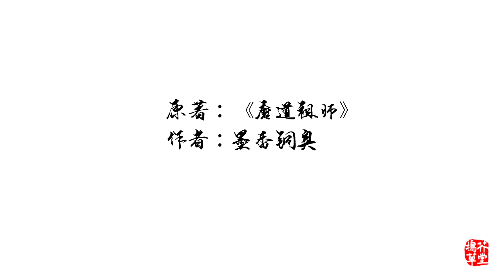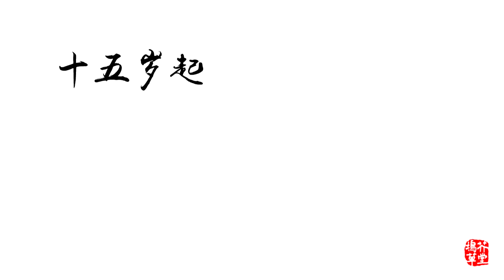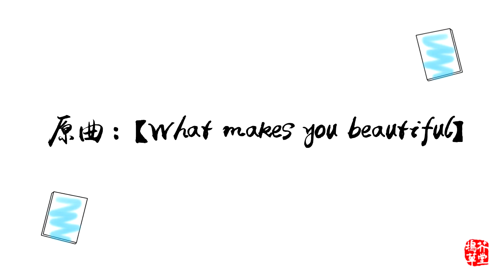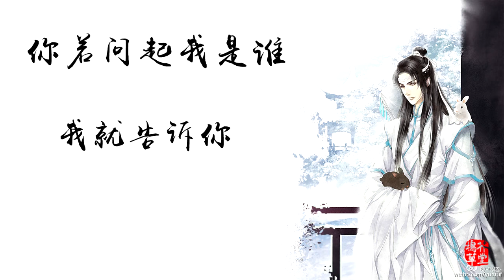【魔道祖師】《在下名叫藍忘機》by花千誠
B站發佈ID：橫夏

原曲：《What makes you beautiful》
原唱：One Direction
詞作/曲作：Yacoub,Rami/Kotecha,Savan Harish/Falk,Carl Anthony

原著：@墨香銅臭MXTX
演唱：@花千誠
填詞：@徽敏瑤_謝橋聞雪
畫師：@-瓔珞- @糖蛋yuri
pv壓制：@晴晴晴晴天_Y
策劃/題字/後期：@橫夏

感謝所有工作人員，祝食用愉快 =3=

"我的我的我的我的我的我的我的羨羨❤ 。"

《歌詞》
姑蘇城邊 雲深之間
鐘靈毓秀 初長成 藍家少年

閉花羞月 沈魚落雁
路過沿街 大姑娘 看直了眼

山崩於前 他仍風度翩翩
直到遇見魏無羨

原本他是 雙璧之一 天下無敵
怎麽後來 家訓名譽 全都拋棄
冰山男神 一朝彎了 還挺可惜
你要問 是誰 他名字叫藍忘機

含光君出櫃 有很大壓力
叔父大人 很生氣 還想趕走魏嬰
望你終成大器 你卻愛上辣雞
真是 豈有此理
滾去給我 抄家訓
哦哦 滾去給我抄！家！訓！

（——是嗎？）

藏書閣裏 藏著秘密
十五歲起 便動起 暗戳戳春心

他字無羨 大名魏嬰
夷陵老祖 他是我 心頭小嬌妻

他一撩我 我就只想天♀天
非禮勿視 快閉眼

就我一個 光天化日 偷親魏嬰
就我一個 喝點小酒 還敢偷雞
你若問起我是誰 我就告訴你
承讓了 哦哦 在下名叫藍忘機

偶爾出次櫃 還蠻有壓力
叔父大人 別傷心 擔心氣壞身體
魏嬰這個侄媳 其實還挺討喜
機智伶俐 哦哦 情商顏值都不低
哦哦 大哥也說挺滿意

跟著魏嬰 騎著驢 一起打山雞
打完山雞 去看看 他娘家閨蜜
江澄這只單身狗 依舊臭脾氣
別看不慣魏嬰 不定日後做妯娌

就我一個 敢咬老祖 這裏那裏
就我一個 搞得老祖 下不了地

天天就是天天 少一次都不行
叛逆就叛逆 誰說不我跟誰急

光天化日 敢偷親魏嬰
就我一個喝點酒 還敢去偷雞
哦哦 在下名叫藍忘機
姑蘇藍二 最霸氣！